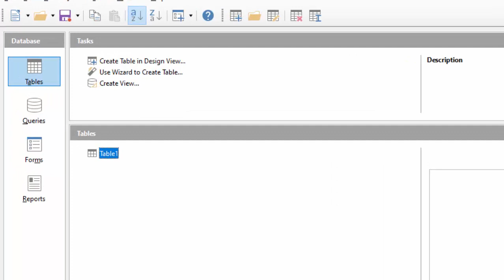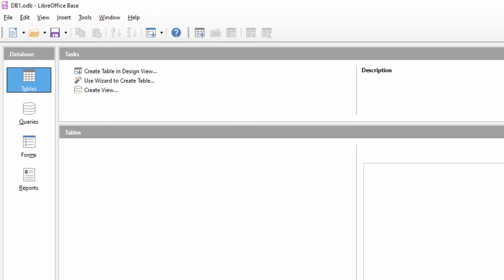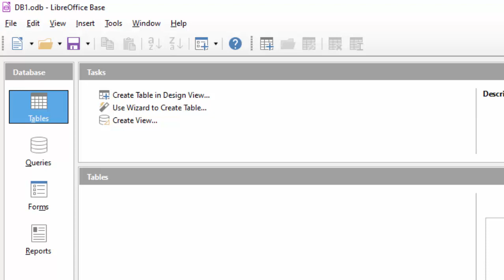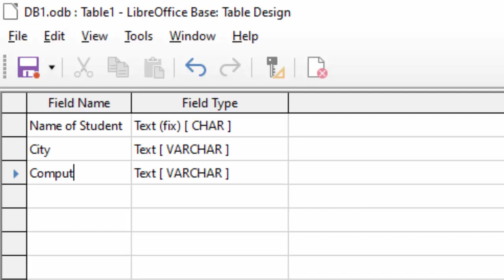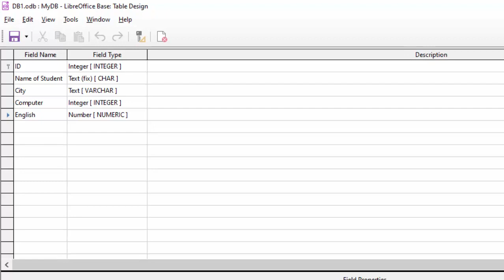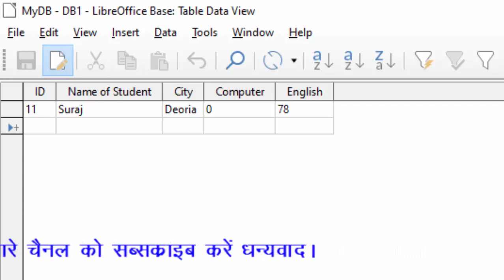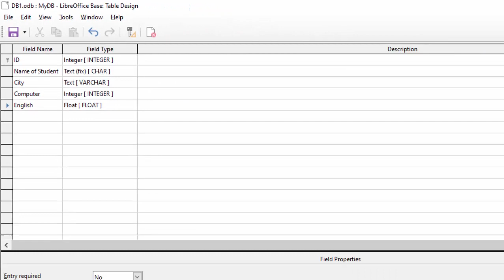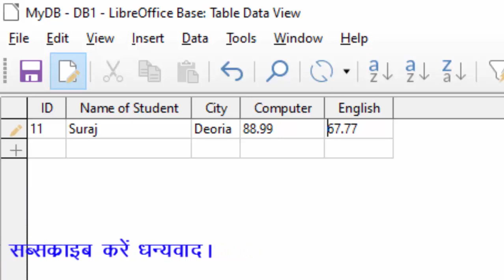Integer and character data type in libre office base database in hindi and english